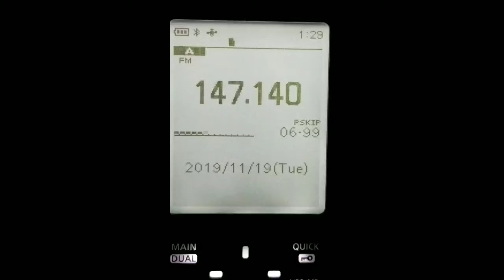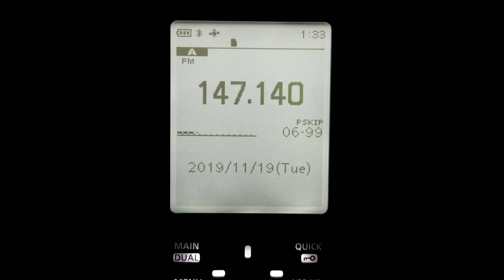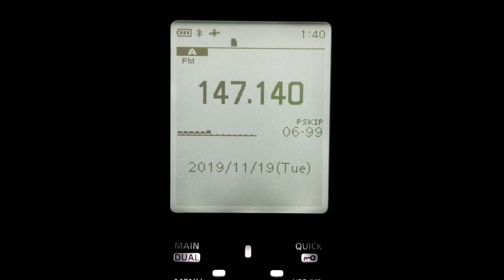2M BAND ON ICOM R30 11-18-2019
LISTENING TO THE 2M BAND ON THE ICOM R30.